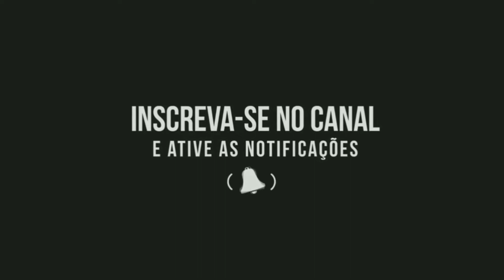Lança chamas - Tanki Online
Curtiu o canal, achou bacana!?
e vem fazer parte da família...

Créditos musicais (Instrumental)
Quincas Moreira - Mantis
Freedom Trail Studio - How R U?